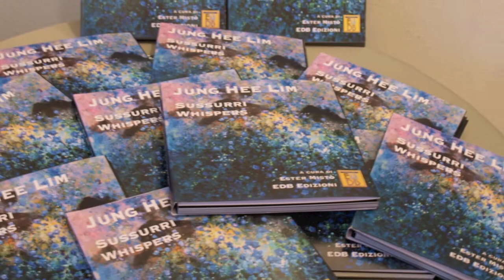24.03.2011 Jung Hee Lim - Galleria L'Acanto, Milano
ITA